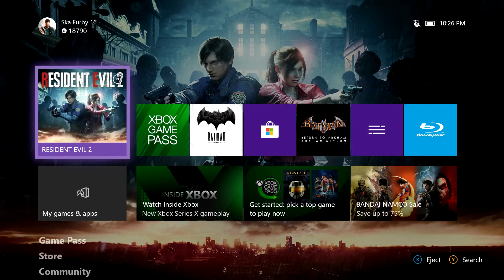Resident Evil 2 Remake Xbox One X Walkthrough Gameplay 14